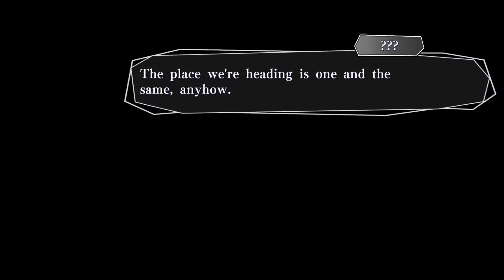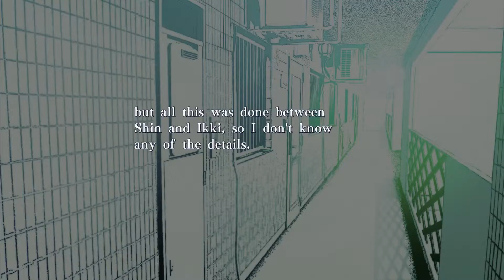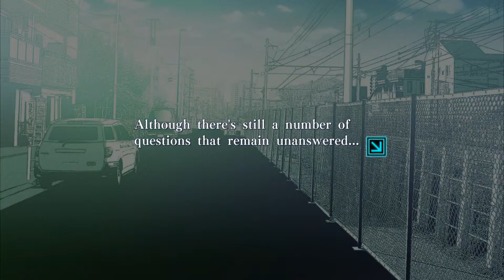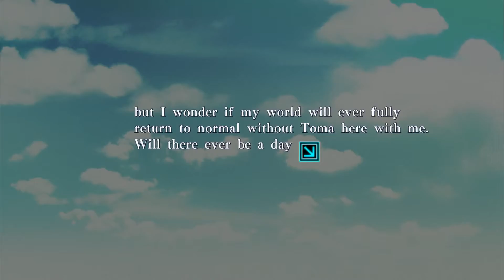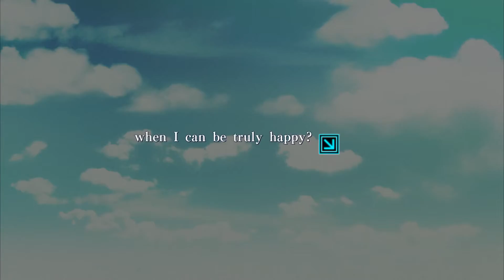Let's Play: Amnesia: Memories Part 7 | Good Morning!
We escape from the cage to try to make it to the cafe. We also make Toma angry, believe it or not. Oh, we also get another end that seems to wrap things up.